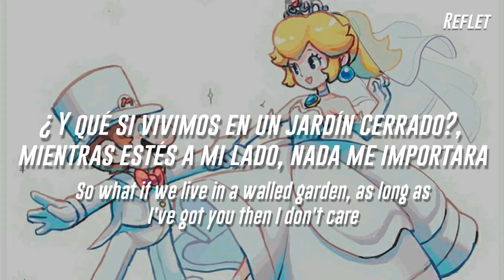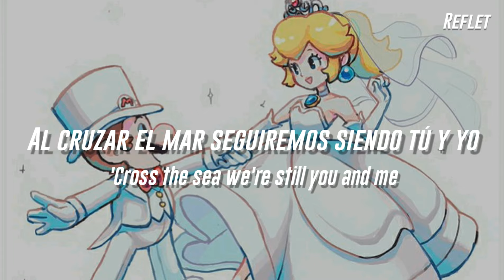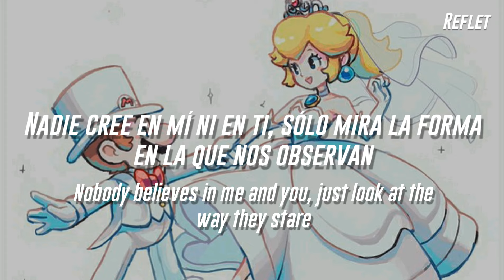Break Free/Lead the way (Super Mario Odyssey)//Pauline (CV: Kate Davis//Sub español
Ｌｅｅ  ｌａ  ｄｅｓｃｒｉｐｃｉóｎ  ｐｅｑｕｅñａ  ｇａｌｌｅｔａ

Well, lo prometido es deuda uwu.
Aprovechando a traducir esta canción ya que saldrá Peach nupcial en Mario Kart Tour.
Además, otra de las razones por las cuales no había regresado era a mis cambios emocionales, pero ya estoy mejor qwq

Así que, disfruten esta wea ♡